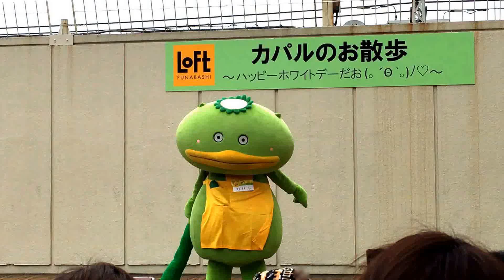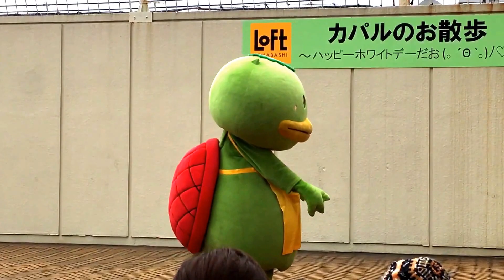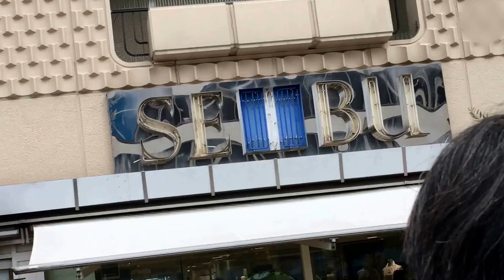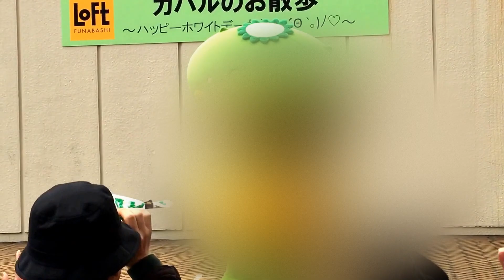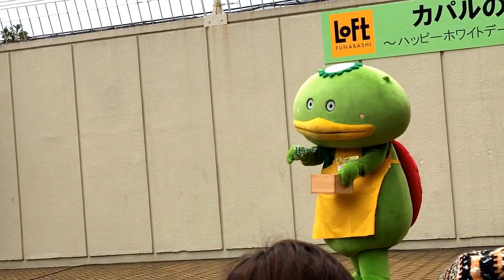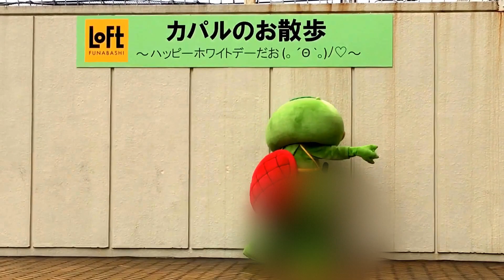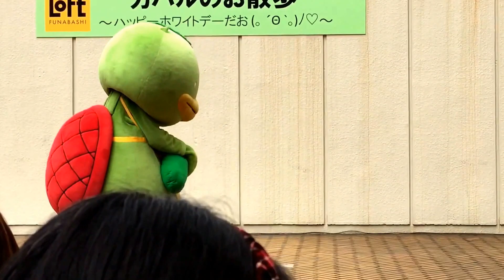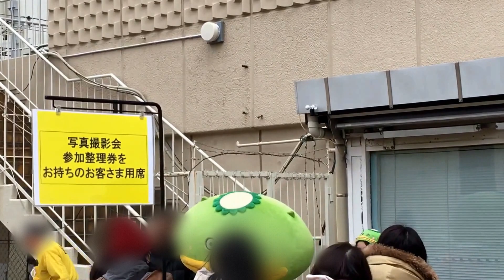船橋ロフト カパルのお散歩 アメ投げ 14時の部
撮影会終了後からϵ( 'Θ' )϶